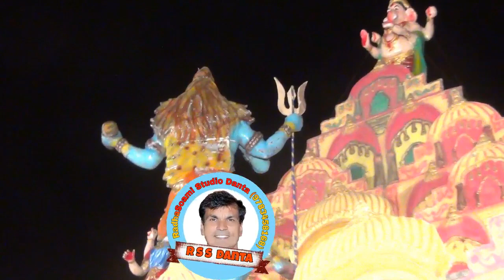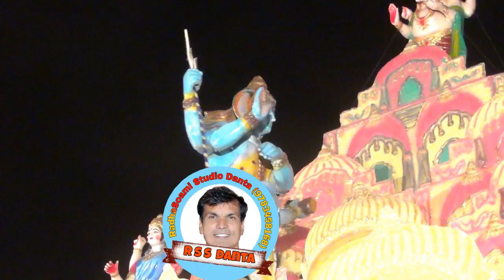गायक श्योजी रामजी लोसल भजन मेघड़ी पुराणी राग में RSS DANTA